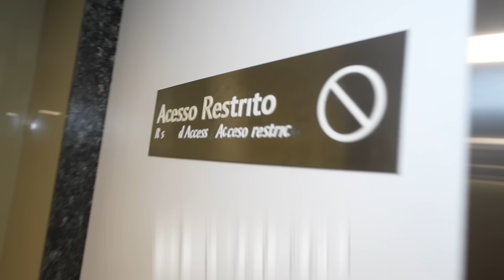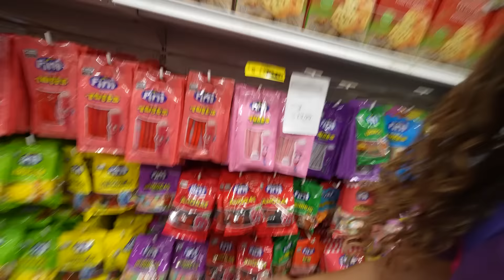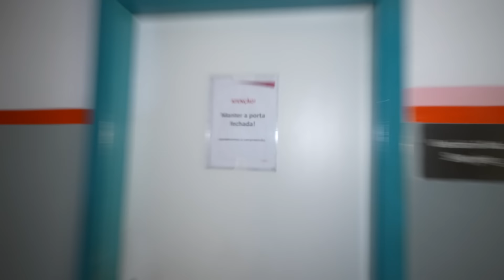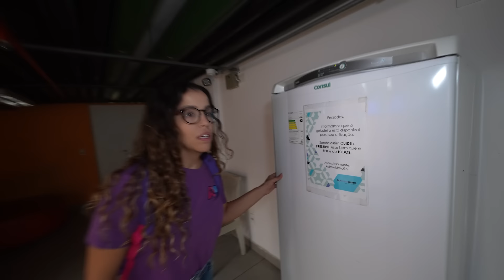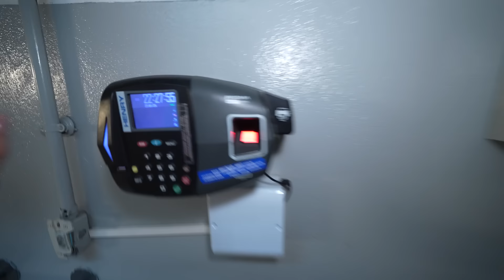PASSAMOS A NOITE NO QUARTO SECRETO NO SHOPPING E NOS ARREPENDEMOS MUITO!